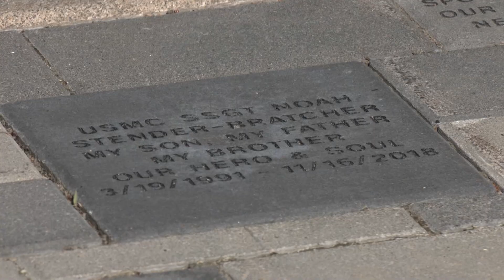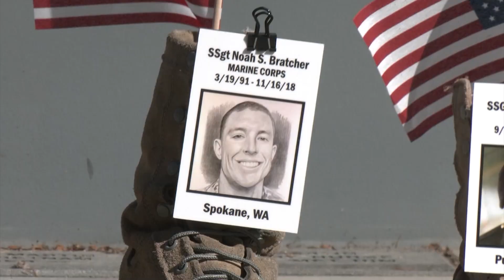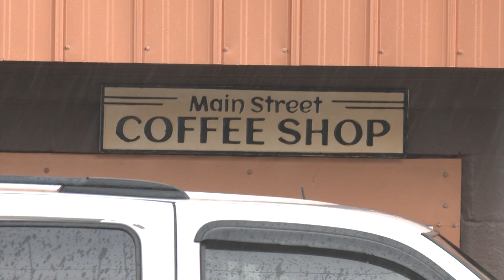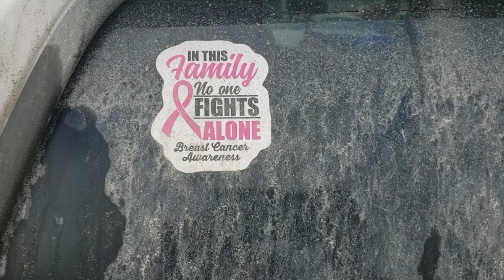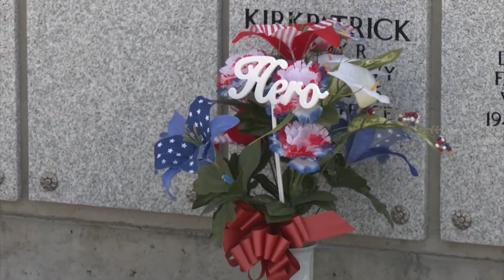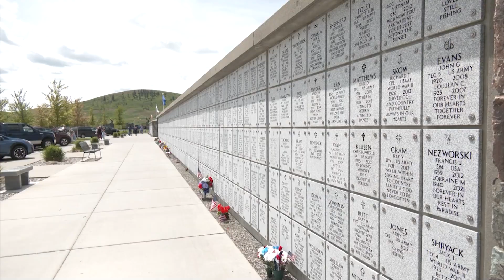Alyssa Taylor News Reel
This is a collection of my work; from breaking news, to reporter packages, to Natpackages.